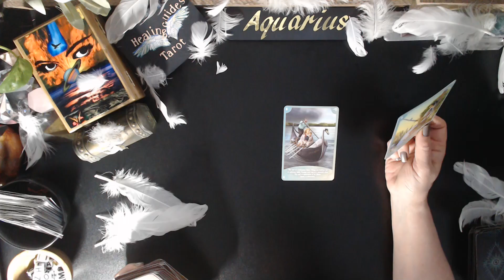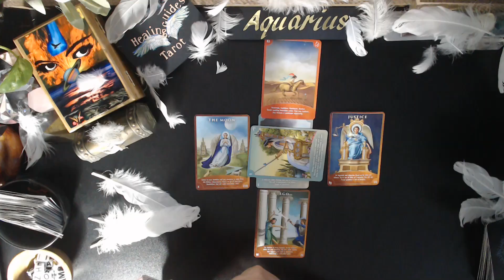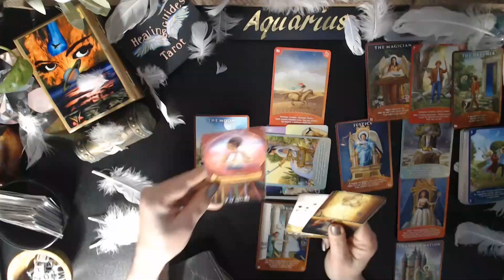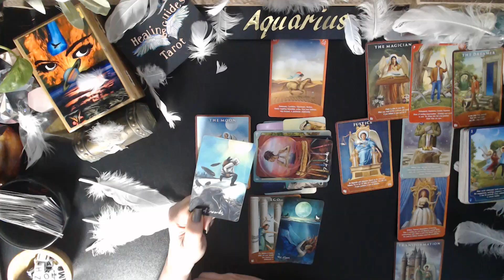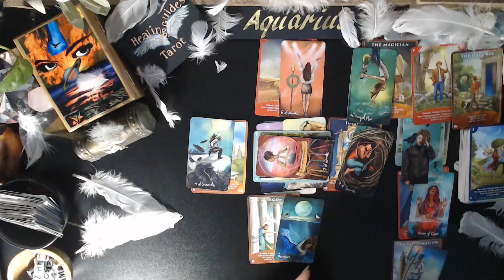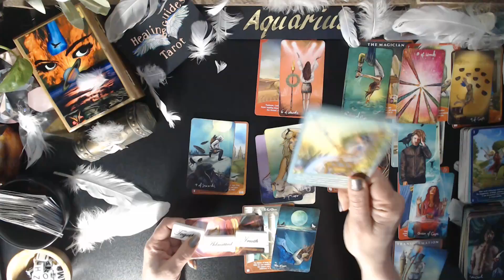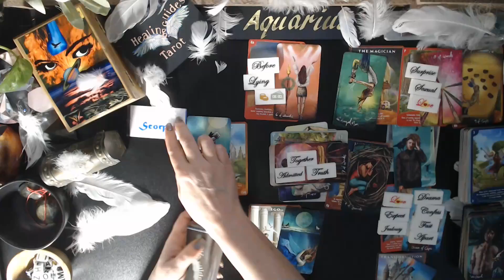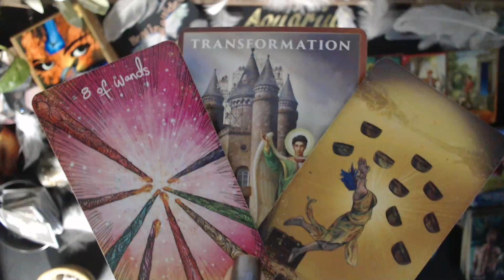Aquarius👼TRANSFORMATION! MOVING INTO A MAGICAL TIME WITH SOMEONE SPECIAL LOTS OF COMMUNICATION ...